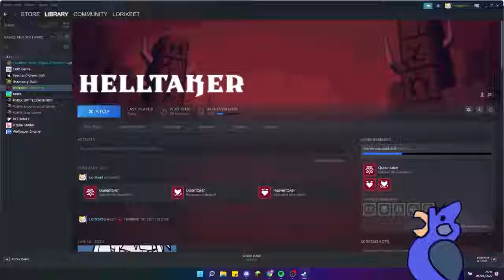maybe i could do better